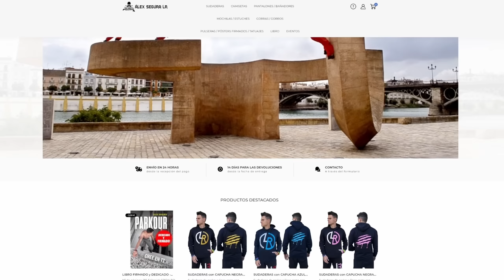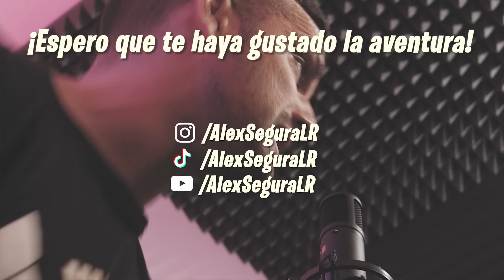ME BAÑO en HIELO y APARECE LA POLICÍA👮 *NO CREERÁS LO QUE PASÓ* | Parkour Vlog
▶️Hola chavales!! En este parkour vlog me baño en hielo y aparece la policía, y no creerás lo que pasó por querer bañarme en agua congelada...